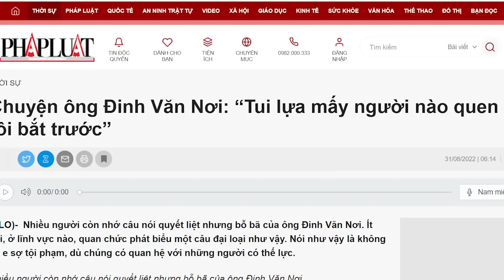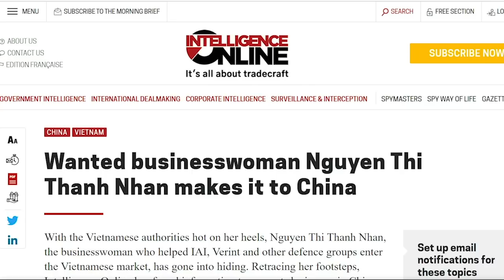Đinh Văn Nơi “chơi lớn”, hạ gục Phó ban Tổ chức tỉnh Quảng Ninh!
Lần này ông Nơi cho khởi tố cả một quan chức có cỡ của tỉnh và vẫn còn đương chức. Điều này cho thấy rằng, ông Nơi đang chú ý đến quan chức ngay trong Bộ máy Chính quyền Tỉnh. Trận chiến này hứa hẹn sẽ nảy lửa, bởi những quan đương chức họ có quyền lực, họ không dễ đầu hàng.